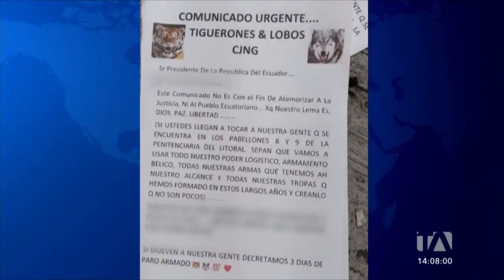Noticias Guayaquil: Noticiero 24 Horas 01/11/2022 (De la Comunidad - Emisión Central)